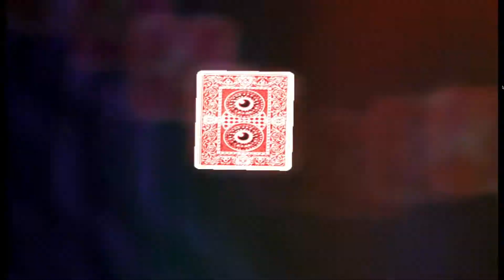NiGHTS: Journey Of Dreams [Review] - Still Dreaming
NiGHTS Journey Of Dreams is the follow up title to the classic NiGHTS Into Dreams that was released on the Nintendo Wii by Sonic Team. This was a game that I owned, but did not put much time into. Now that we are revisiting this game, does it hold up and is this a good sequel to an already amazing series.

OG MERCH!!